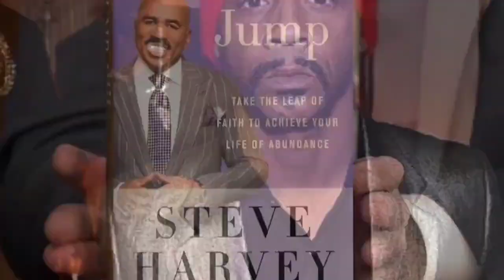Steve Harvey SLAMS Katt Williams As LIAR for Accusing Him Of Bernie Mac's FALL